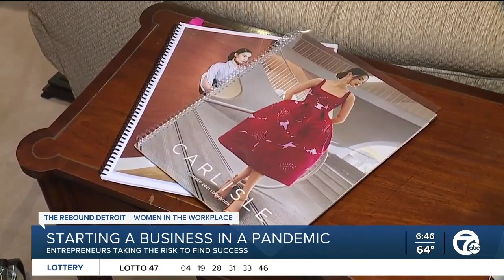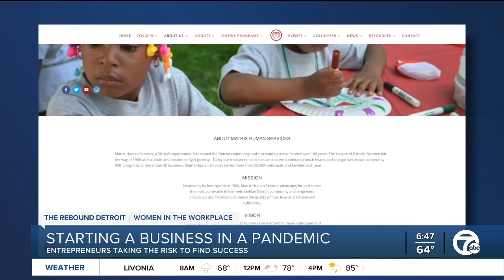Meet 2 metro Detroit women who have expanded their small business during the pandemic